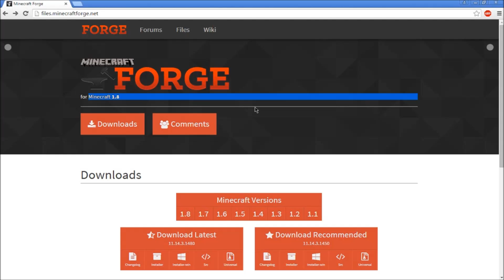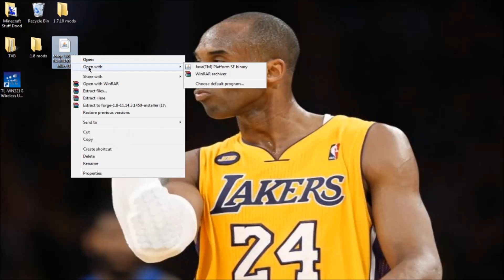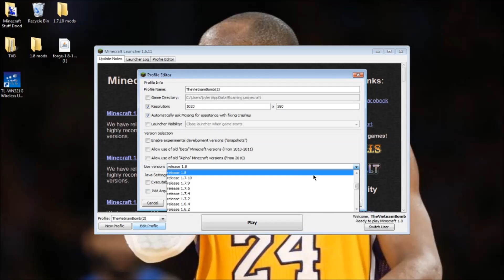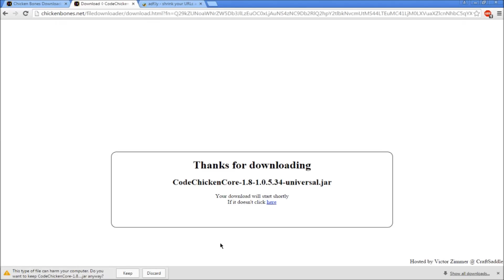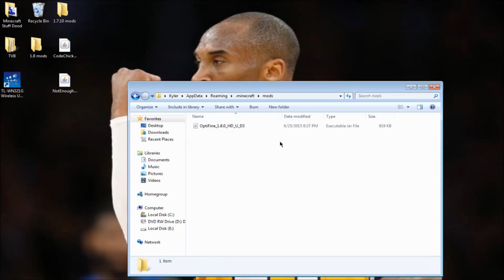How To INSTALL Not Enough Items(NEI) For 1.8+ (With Forge) [Minecraft Mod Tutorial]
In this video, I show you how to install Not Enough Items(NEI) for Minecraft version 1.8.

➞ Twitter [Formally known as TheVietnamBomb. Now TheVirtualBomb. Same content, different username.]